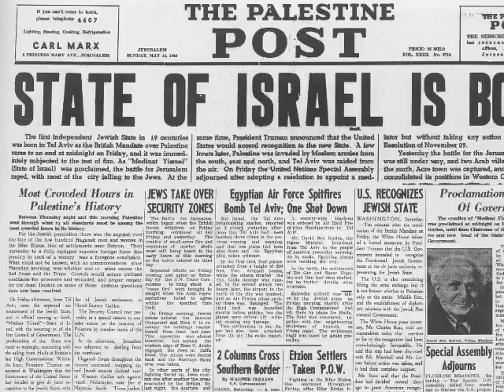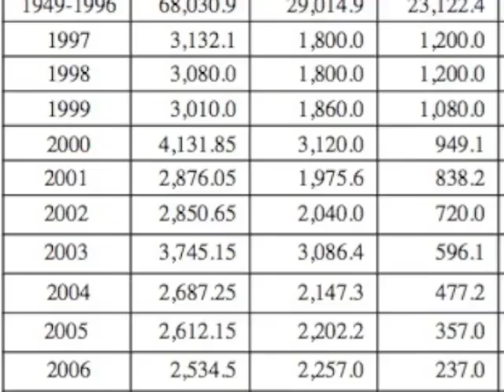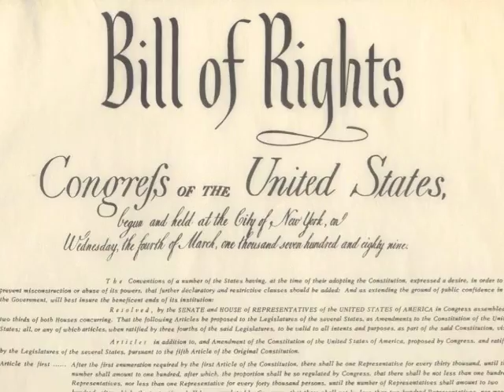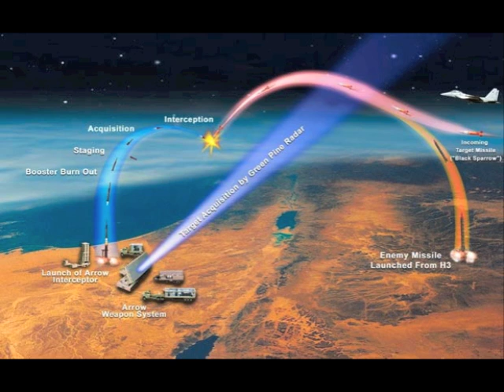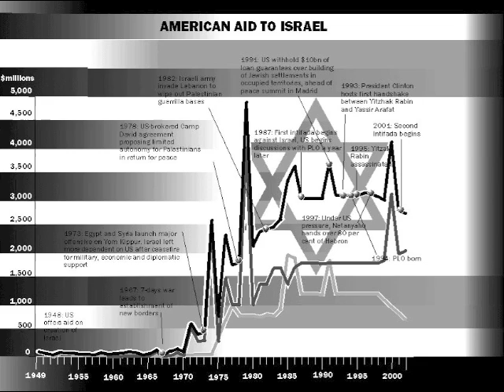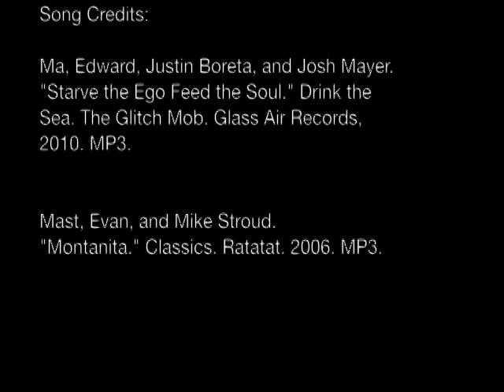Why Does America Support Israel?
A short documentary that discusses the history of American aid to the State of Israel and the reasons for continued support for Israel in current times. Made for 2012 AP American History Class at RHS.
Henry- P.3